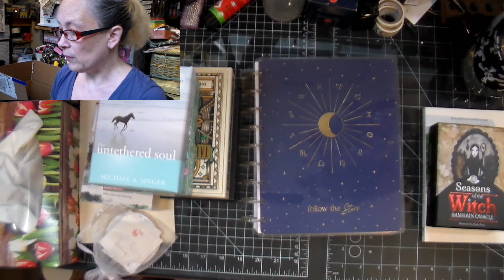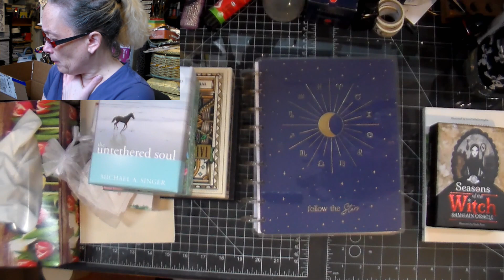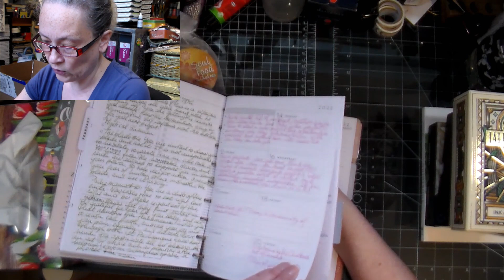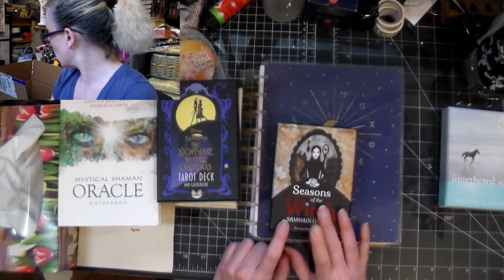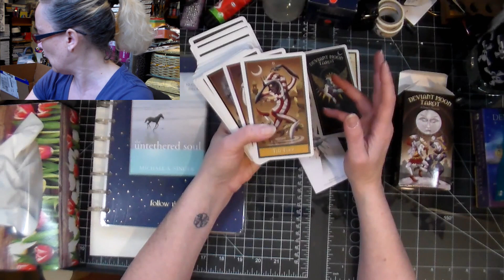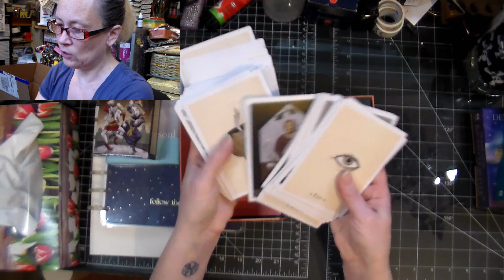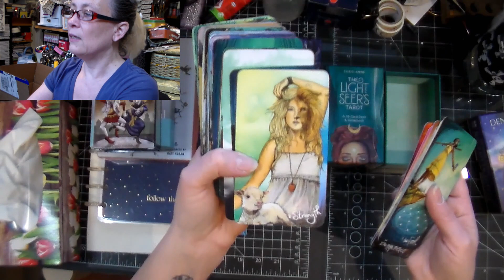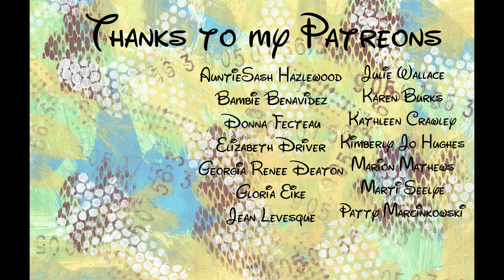Tarot card update from February 2022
This is a Tarot/oracle card video so that might not be for you.  Please don't watch if this is not something that interests you.  I know I'm super late in sharing this video but I figured better late than never :)  Hope you enjoy my take on my tarot deck from February.  Soon it will be time to tell you about the ones from March.

Snail mail:
CP 43530 Roxboro DDO
Dollard-des-ormeaux, QC
H8Y 3P4
Canada